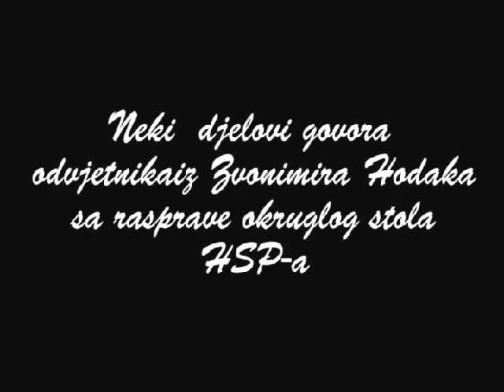odvjetnik Zvonimir Hodak izvatci iz govora na okruglom stolu HSP-a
odvjetnik Zvonimir Hodak: izvatci iz govora na okruglom stolu HSP-a  10. ožujak 2011 u 20 sati ,prostorije HSP-a, Žerjavićeva 10, Zagreb